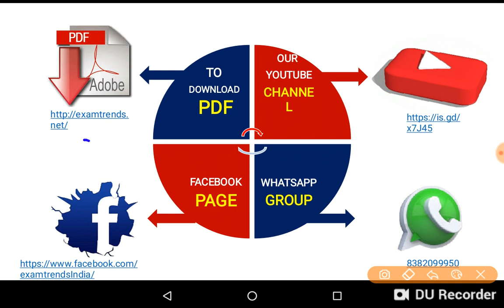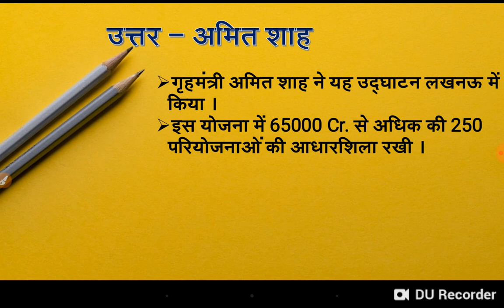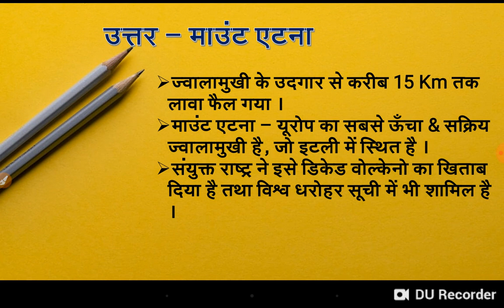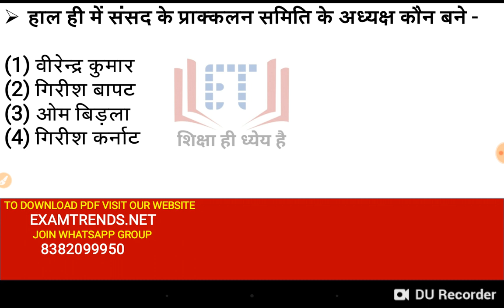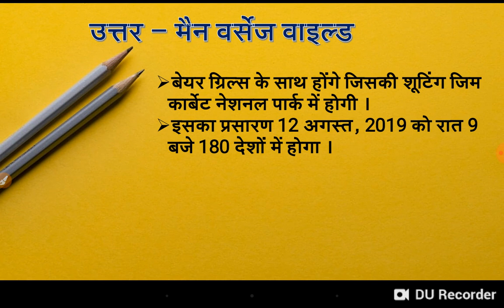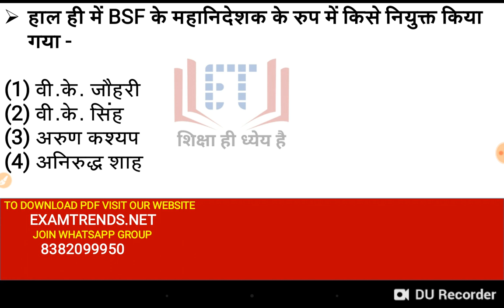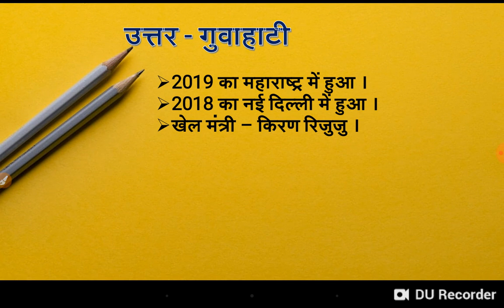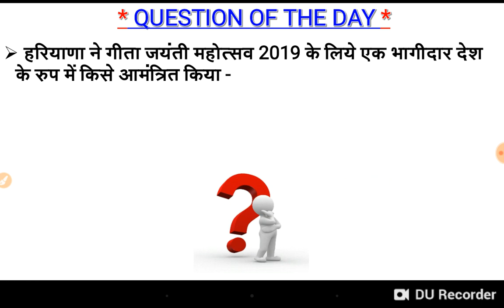31 July 2019 Current Affairs | Daily Current Affairs | Current Affairs in Hindi| Study91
हमारे Youtube चैनल पर आपको Daily Current Affairs pdf के साथ मिल जाएगा । इसके अलावा सभी विषयों की detail वीडियो क्लासेज देख सकते है और उनसे सम्बंधित Test-current-affairs-in-hind series भी देख सकते है -